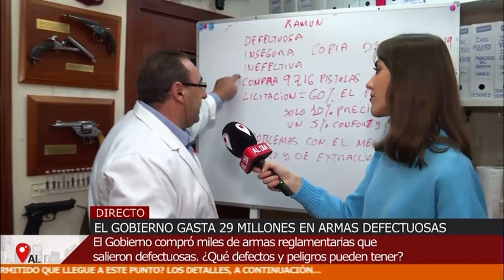💥“Escándalo” por la compra de las pistolas RAMON para los guardias civiles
El Ministerio del Interior juega con la seguridad de los ciudadanos al primar el precio en la adquisición de pistolas para la Guardia Civil

Desde AUGC tenemos que denunciar que el Ministerio del Interior vuelve a destinar los peores medios para los guardias civiles en el proceso de adjudicación/licitación de un mínimo de 6000 pistolas “RAMON”. Como ya adelantaba por twitter el Secretario Jurídico de AUGC, para dicha compra, ha primado lo barato sobre lo seguro y lo eficaz.

Sólo hace falta observar la tabla de ponderación que ha regido en la licitación donde un 60% está destinado al precio, frente al 10% de la precisión o el 5% de la ergonomía, operatividad y confort.

Anuncio de Licitación (contrataciondelestado.es)

No podemos olvidar que la Guardia Civil desempeña sus funciones policiales en lugares donde existe población y que, en el caso de tener que hacer uso del arma, se puede encontrar en un escenario donde, además del delincuente, existan ciudadanos.

Por ello, la precisión en el arma policial cobra especial importancia. La reacción del agente a la hora de responder a una agresión o a la hora de repeler una agresión a un ciudadano, debe adoptarse en milésimas de segundos, en no pocas ocasiones en una situación alta de tensión y estrés. Sin un arma que resulte cómoda en la mano del agente (ergonomía, confort… valorada con un 5%) y una buena precisión (valorada solo con un 10%), la integridad física de los agentes, los ciudadanos e incluso, el propio delincuente, corre un elevado riesgo.

Así, la Guardia Civil dispondrá de pistolas baratas, pero a costa de un riesgo que no debería ser asumido por la población.

Con unas condiciones de licitación como las descritas, ninguna empresa (que está para ganar dinero), presentará a concurso armas eficaces y con precisión, pues son conscientes de que perderán la licitación. Así si un arma consigue la máxima puntuación en cada uno de los apartados menos en el precio que se queda en la mitad de la puntuación, obtendría 65 puntos. Por la contra, cualquier otra empresa que se presente con el arma más barata ya conseguiría 60 puntos y todavía quedarían por valorar el resto de aspectos.

El arma que ha ganado la licitación es totalmente desconocida, pero las condiciones de la licitación, donde prima lo barato, han permitido su compra. Desde AUGC esperamos no tener que lamentar ninguna desgracia por este tipo de licitaciones.